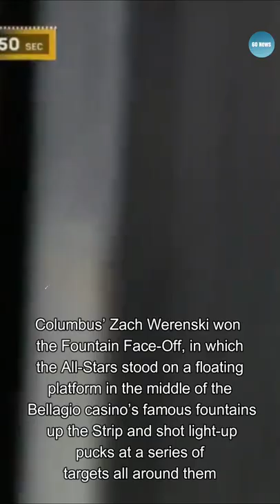jordan kyrou | Tampa Bay Buccaneers | NHL | 60 News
Tampa Bay’s Victor Hedman won the Hardest Shot competition and St. Louis’ Jordan Kyrou was the Fastest Skater during an NHL All-Star skills competition with a distinct Vegas flavour Friday nigh | 60 News
jordan kyrou | Tampa Bay Buccaneers | NHL

 My channel Name | 60 News
One of my goals is to ask people the name of the news that is still rarely told on TV.